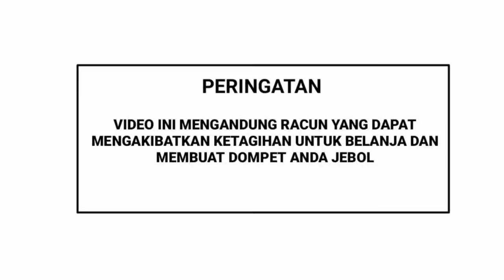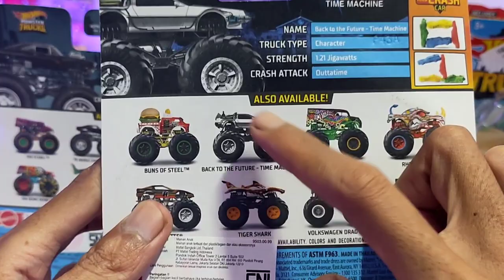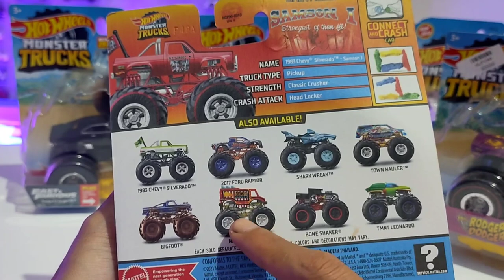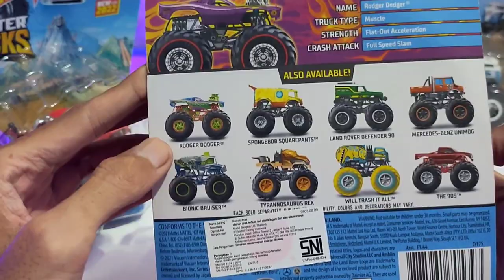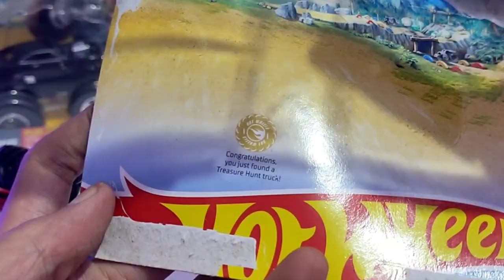CIRI-CIRI HOT WHEELS TREASURE HUNT MONSTER TRUCK || BAN NYA KARET ATAU PLASTIK ??